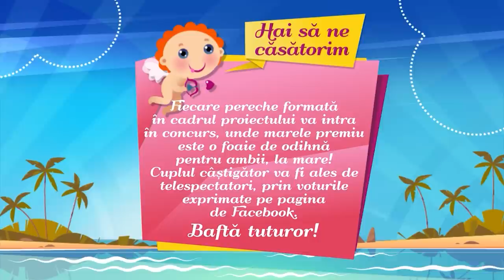HAI SĂ NE CĂSĂTORIM | 07.03.2021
Sergiu, eroul acestei ediții, se mândrește cu faptul că de la 19 ani pilotează de sine stătător aparate ultraușoare de zbor. Totuși, până acum, nu i-a reușit să piloteze o relație de dragoste. Natație, skydiving, aviație, snowboarding, motocross, turism – așa își petrece Sergiu timpul liber! Pentru un astfel de mire erou vor lupta miresele noastre, într-o ediție specială de Ziua Internațională a Femeii. Pe cine va alege bravul pilot, aflați în noua ediție a emisiunii „Hai să ne căsătorim”.